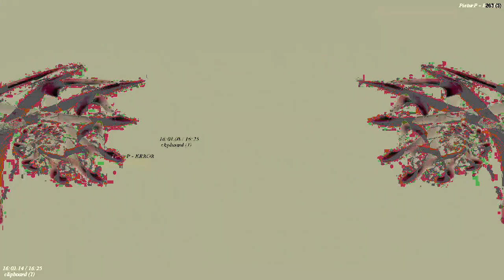[EPILEPSY WARNING] Movie 23 03 05 17h37m47s